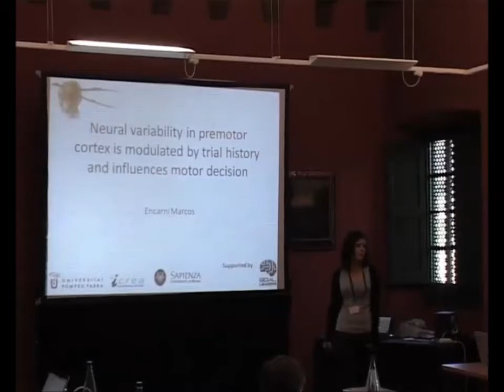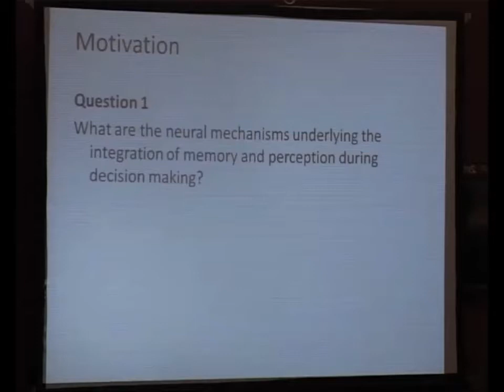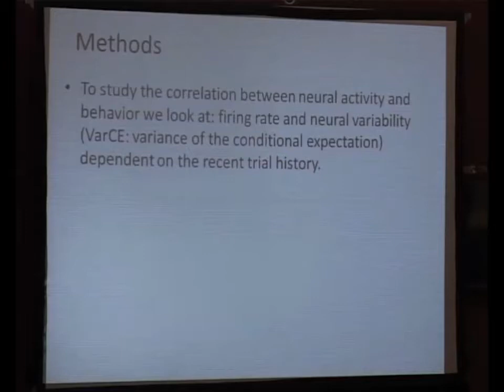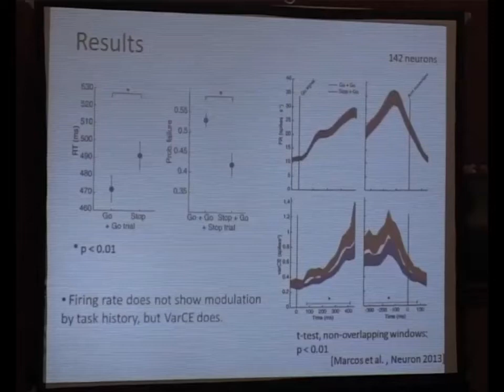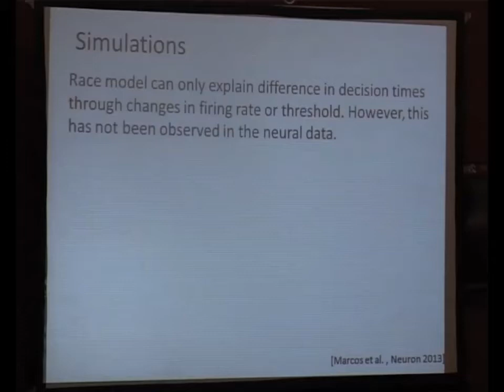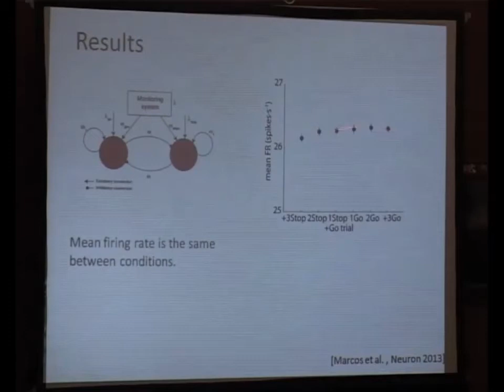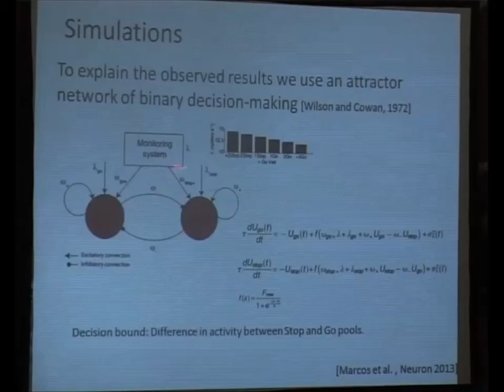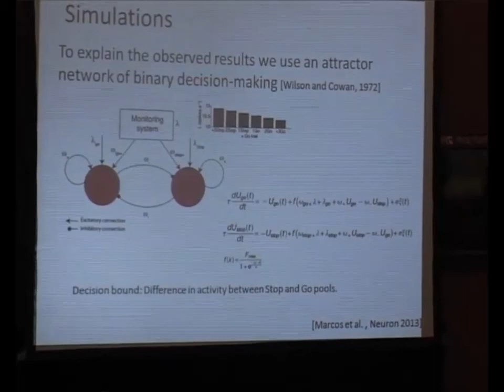Neural variability in premotor cortex is modulated by trial history and... by Encarni Marcos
ESF Exploratory Workshop on Noise in Decision Making: Theory Meets Experiment.

Talk: Neural variability in premotor cortex is modulated by trial history and influences motor decision by Encarni Marcos (UPF, Barcelona, Spain).